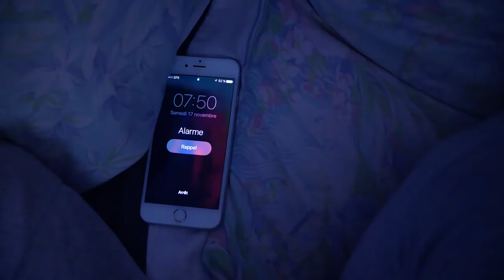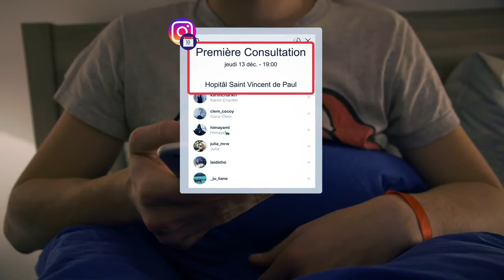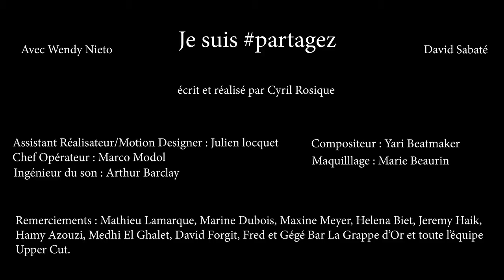PARTAGEZ | FESTIVAL NIKON 2018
Voici une de mes premières réalisation pour le Festival Nikon

Titre
Ecrit et réalisé par Cyril Rosique

Qu'en est-il au sein d'un couple quand l'un d'eux est addict ?

J'ai écrit, réalisé et co-produit le film "partagez" pour la 9ème édition du festival Nikon en 2018. C'est un film dramatique d'une durée de 2minutes 20.

Acteurs : David Sabaté Wendy Nieto
Assistant réalisateur/Motion designer : Julien Locquet
Chef Opérateur : Marco Modol
Ingénieur du son : Arthur Barclay
Compositeur : Yari Beatmaker
Maquillage : Marie Beaurin

Remerciements : Mathieu Lamarque et Marine Dubois Bureau Webedia, Maxine Meyer, Héléna Biet, Jeremy Haik, Hamy Azouzi, Medhi El Ghalet, David Forgit, Fred et Gégé Bar La Grappe d'or et toute l'équipe Upper Cut.